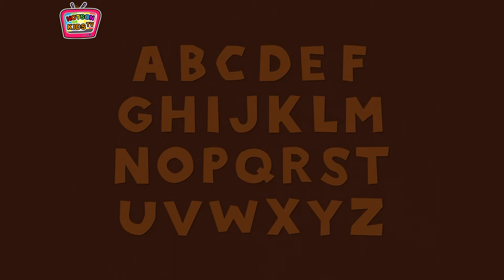어린이 영어교육 알파벳 V | Alphabet A to Z | 유아교육 | Metamorphabet: Imaginative ABC's Apps For Kids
어린이 영어교육 알파벳 V

◇ 자세한 설명

2016 년 최우수 앱"- 미국 학교 사서 협회

Metamorphabet은 모든 연령층을 대상으로 장난기있는 인터랙티브 알파벳입니다. 놀랍고 빛나는 변형을 보여주기 위해 알파벳의 26 글자를 찌르거나, 찌르거나, 드래그하거나 스핀합니다.

- 사용하기 쉬운 인터페이스
- 반응이 빠르고 유기적 인 장난감과 같은 디자인
- 아이들은 알파벳을 탐색하고 어휘를 확장하도록 초대됩니다
- 어른은 유동성, 풍부한 상호 작용 및 아름답게 만들어진 우주에 의해 참여하게됩니다

A Best App of 2016" - The American Association of School Librarians

Metamorphabet is a playful, interactive alphabet for all ages. Poke, prod, drag, and spin each of the 26 letters of the alphabet to reveal surprising and luminous transformations.

- Easy-to-use interface
- Responsive, organic, toy-like design
- Kids are invited to explore the alphabet and expand their vocabulary
- Adults will be engaged by the fluid, rich interactions and beautifully crafted universe

◇ 핫슨키즈티비 - HOTSON KIDS TV
   더욱많은 영상을 만나보세요!

◇ 이 영상은 유료앱을 구매 후 실행 하였습니다.
◇ 앱이름: Metamorphabet: Imaginative ABC's
   개발자: Vectorpark.com